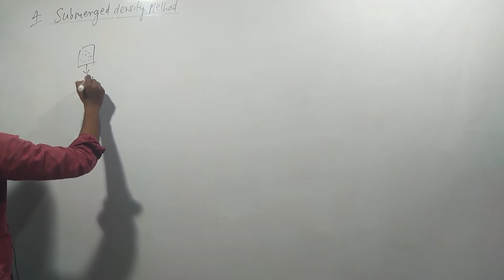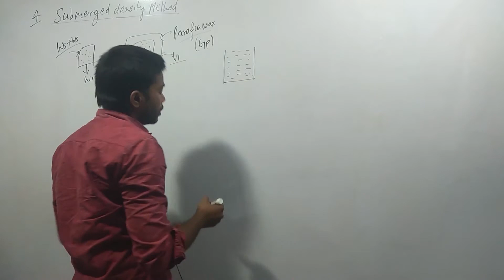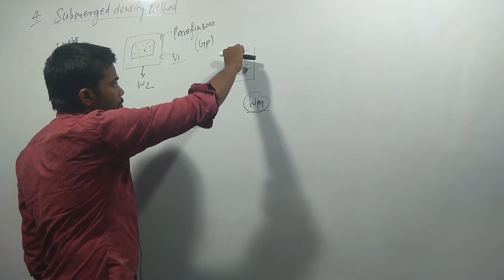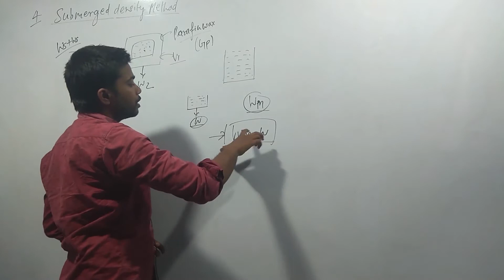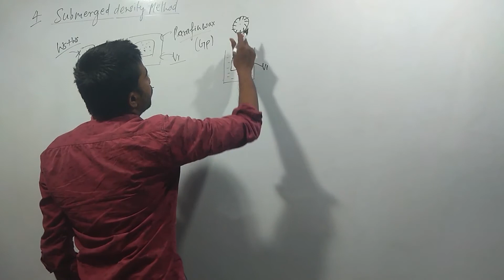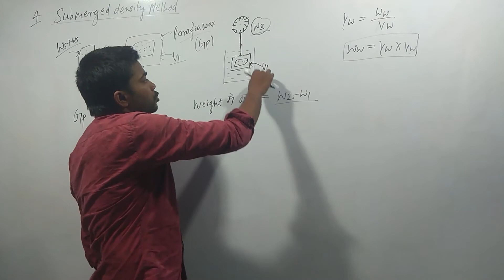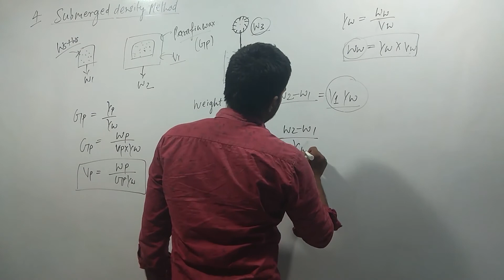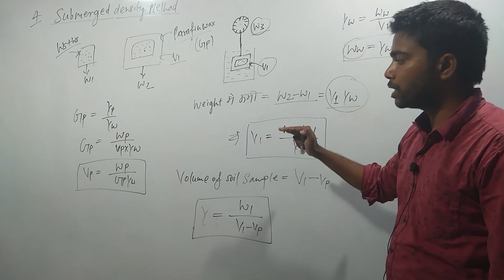L 47 | Bulk density | Submerged density method | @soil mechanics | geotechnical engineering